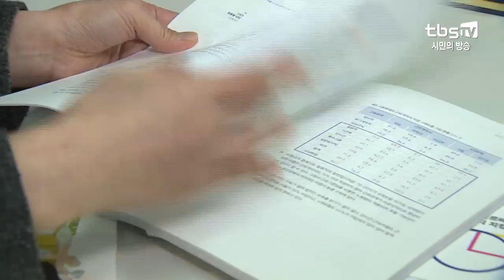[tbs] 아파트 경비원 최저임금 올랐지만…임금은 여전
올해 최저임금은 작년에 비해 천 원 정도 오른 7천530원입니다. 하지만 각종 사업장에서는 최저임금을 제대로 주지 않으려는 정황이 속속 포착되고 있는데요. 최저임금 인상으로 가장 속앓이를 하고 있는 노동자들인 아파트 경비원들의 심정을 들어봤습니다.